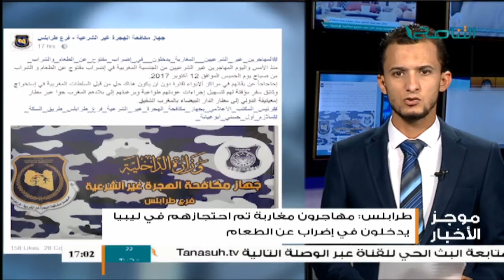موجز أخبار الساعة 5 مساءً | 14 - 10 - 2017